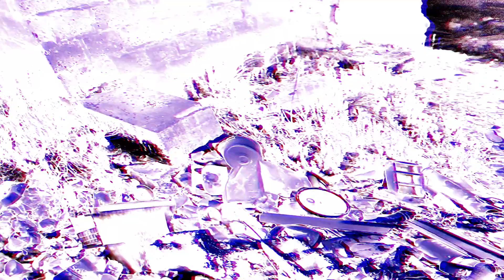BARRIO FANTASMA DE CERRO DE PASCO.